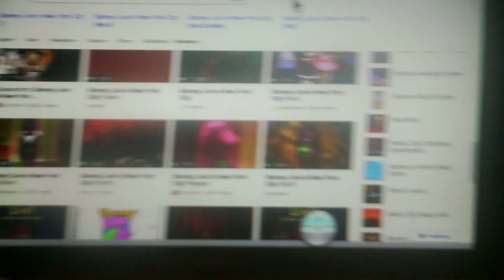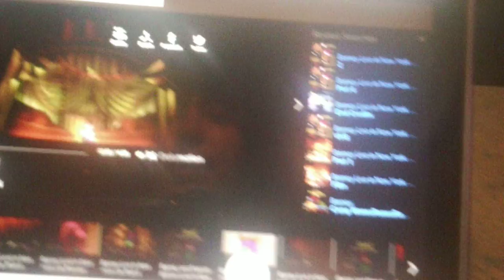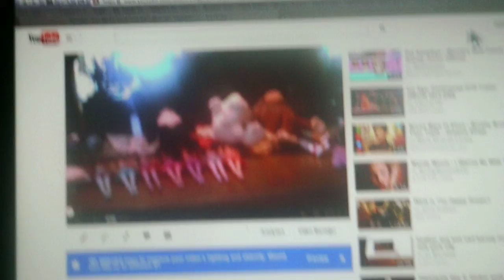Heather Ana Nicky Narf And Rico Monster Clubhouse Part 2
Heather: and now it is time get chase by barney
Nicky And Narf: ahhhhhhhhhhhhh
Rico: ahhh da ha ha ha ha da da dee